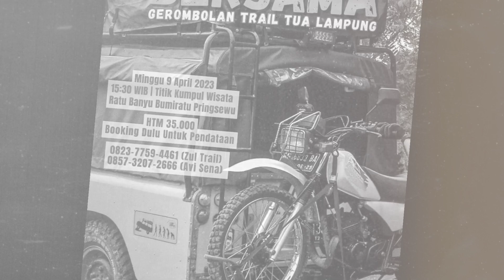Ngabubu-Ride + Buka bersama Gerombolan Trail Tua Lampung pringsewu chapter..